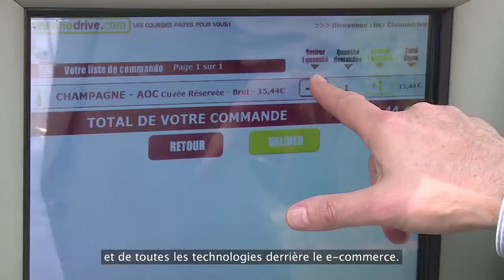80 seconds with Dutch professionals in Lille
40 Dutch professionals have discovered the dynamism of e-commerce and distribution of Lille Métropole.